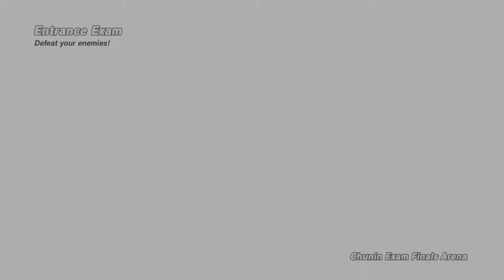Finding my Ninja way! | Naruto to Boruto Shinobi Striker | Part 1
Welcome to my new lets play of Naruto to Boruto Shinobi Striker! Part 1 of ...
This is an online massive multiplayer game if you get it feel free to add me and lets take on the Akatski together!

Shout out to my top supporters!
Liam
Nevermorefuzzy
Stacey
Andrew
Wolf
Daku
Adam
Hugo
death
Deity
Alicia
Kaan
Isha
Matthew Krawczak

~Artists~
 Inclyte